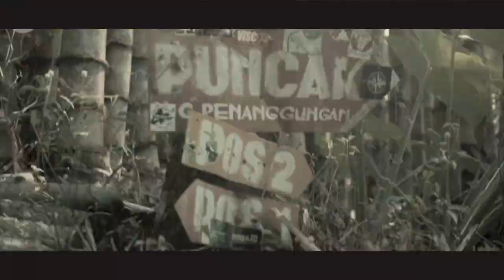GUNUNG PENANGGUNGAN VIA TAMIAJENG 1.653 MDPL | Pendakian Review track terbaru 2022 Part 2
Semoga membantu wawasan kalian jika ingin ke Gunung Penanggungan Via Tamiajeng
Salam Lestari! Boedaal!

terimakasih untuk teman-teman yang support selama perjalanan